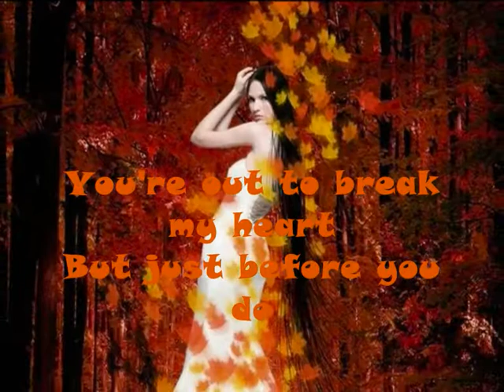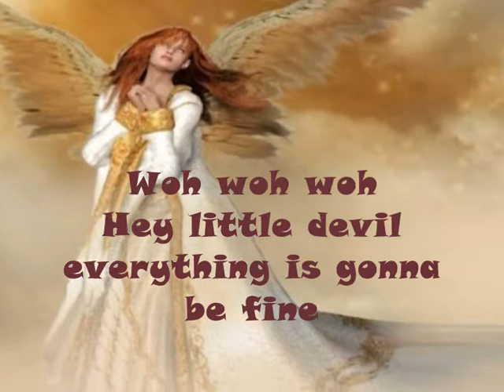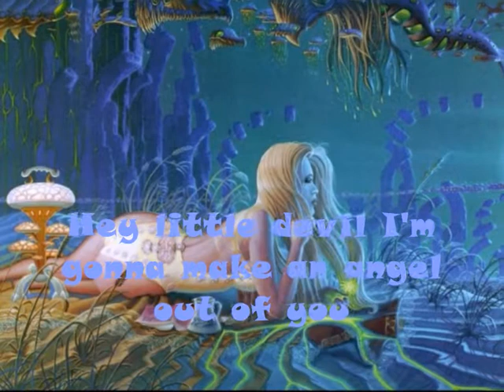Little Devil ~Neil Sedaka~